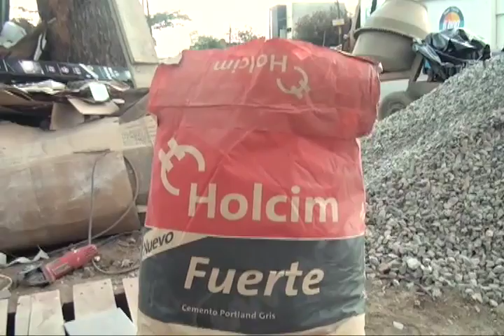3 de mayo: Día de la Santa Cruz y del Albañil, festejo tradicional en las construcciones.